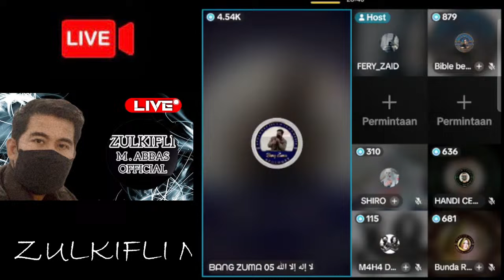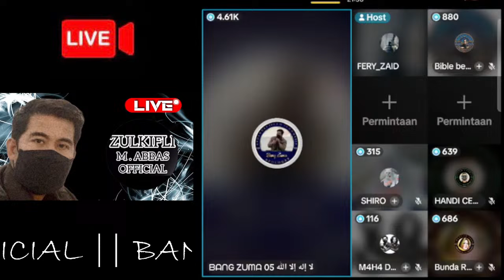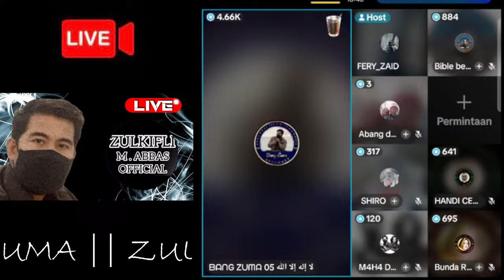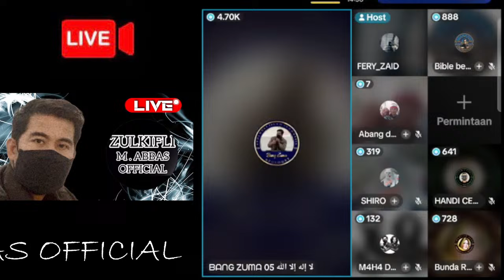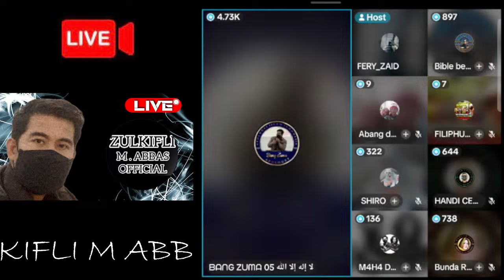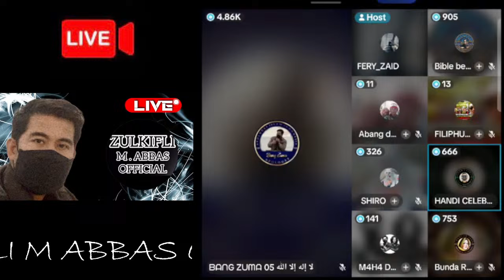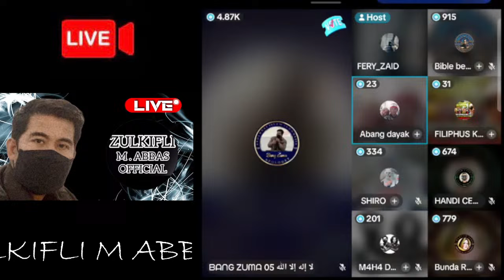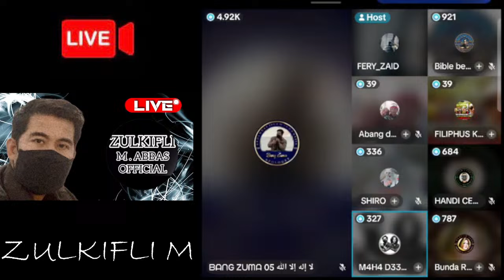NUMPANG TENAR KAU KAN???